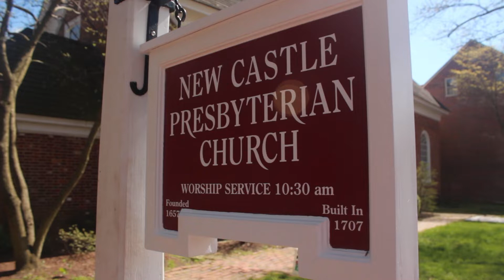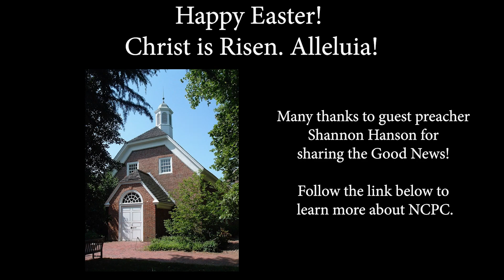NCPC Home Worship 4.19..20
Access Sunday's full bulletin for home worship and learn more about New Castle Presbyterian Church here: